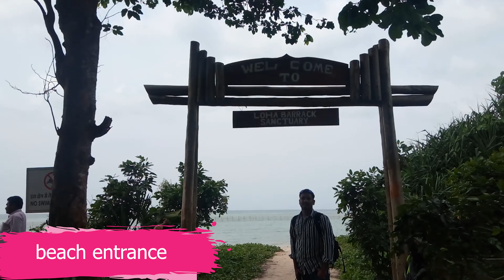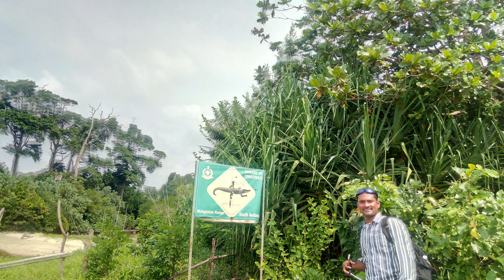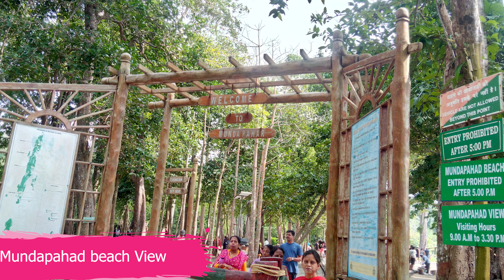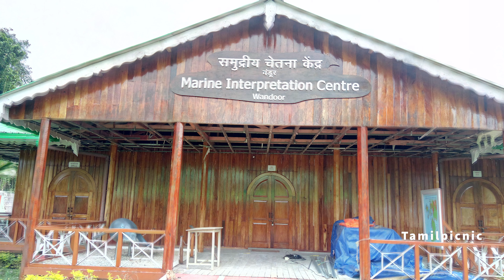Andaman Ep4 Wandoor beach|Chidya-Tapu Beach| magnificent sunset view|தமிழ்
The Wandoor beach is boasts the largest shoreline in Port Blair and surrounded by lush green trees of coconuts and mangroves.The authorities of Andaman have put up a warning board mentioning the dates when the crocodiles have appeared near the shores.

Chidya-Tapu (meaning Bird Island) this place is home to a bunch of birds of different species and is a paradise for birdwatchers. You can spot migratory birds and the native birds of Andamans flying about in the skies beautifully. Chidiyatapu is not only famous for the beautiful birds but also for the amazing trekking trail and the magnificent sunset view as well